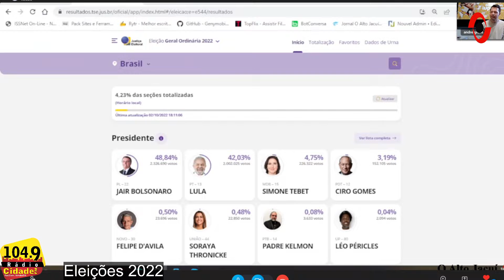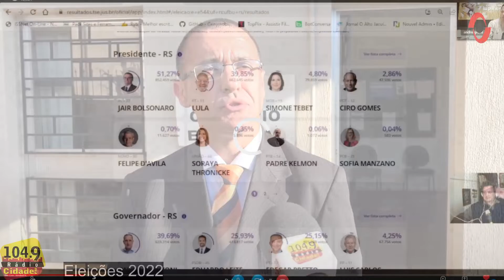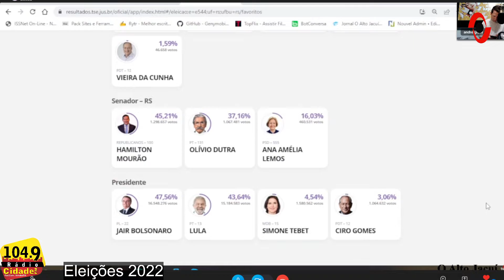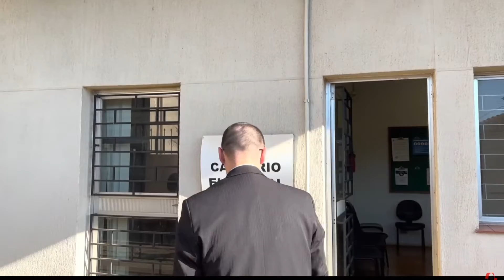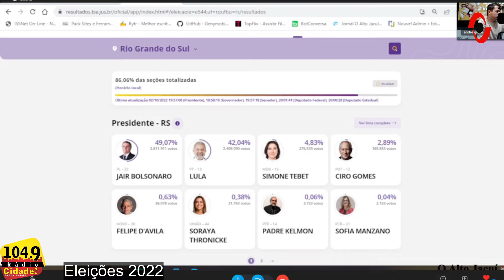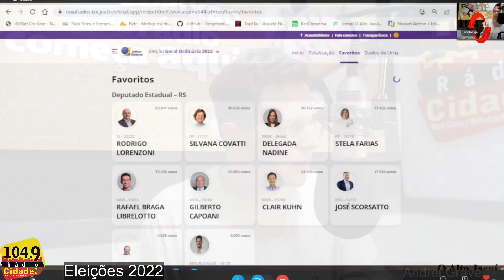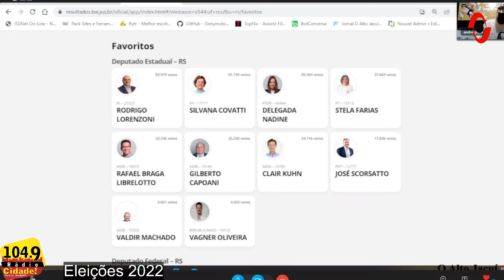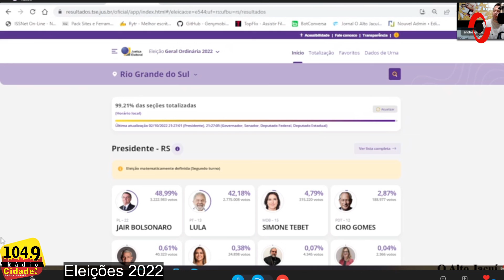Cobertura Eleições 2022 Rádio Cidade e Jornal O Alto Jacuí - 1º turno